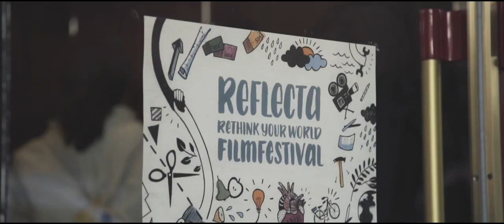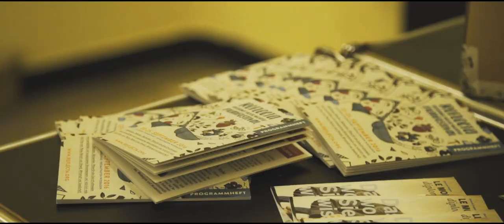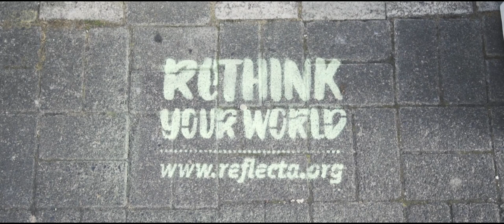Reflecta Festivalfilm 2016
Vielen Dank für 3 inspirierende Tage in Wiesbaden. Wir freuen uns über all das, was aus dem Festival entstanden ist und darüber, dass es über die 3 Tage hinaus wächst.

Trailer: Stefan Wagner, Interviews: Isabelle Acker